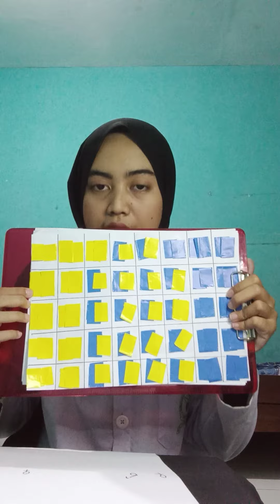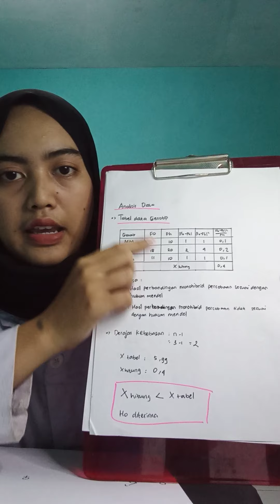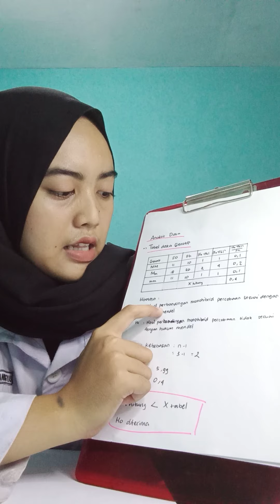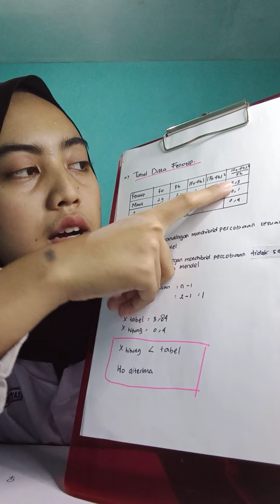SIMULASI PERSILANGAN MONOHIBRID A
Aidah Wuryaninhtyas
Biologi A